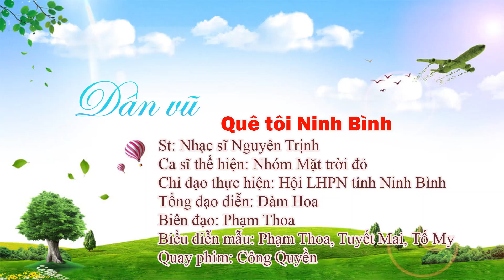Dân vũ "Quê tôi Ninh Bình" - Hội LHPN tỉnh Ninh Bình. Nét riêng biệt của quê hương Ninh Bình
Ban Tuyên giáo - Chính sách, Pháp luật Hội LHPN tỉnh giới thiệu đến cán bộ, hội viên phụ nữ trên địa bàn tỉnh Bài dân vũ mẫu do BTV Hội LHPN tỉnh chỉ đạo dàn dựng. Đây sẽ là bài đồng diễn thứ ba (cùng với hai bài của TW đã đăng tải trên fanpage tháng 7/2023) của cán bộ, hội viên phụ nữ tỉnh tại Hội thi dân vũ thể thao cấp tỉnh năm 2023.
Đề nghị các huyện/thành phố chỉ đạo, triển khai bài mẫu thứ ba đến đội thi dân vũ tham gia Hội thi dân vũ thể thao cấp tỉnh của đơn vị mình và triển khai dến các cơ sở Hội để chị em cùng tập luyện.
( Trong video bài mẫu có hai phần: Phần đầu là toàn bộ bài dân vũ, phần sau là hướng dẫn chi tiết từng động tác).